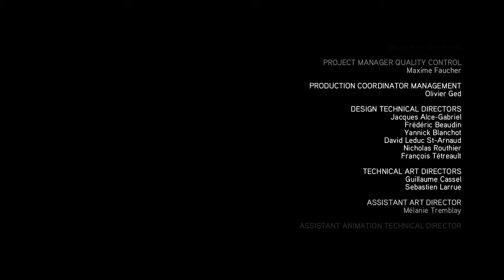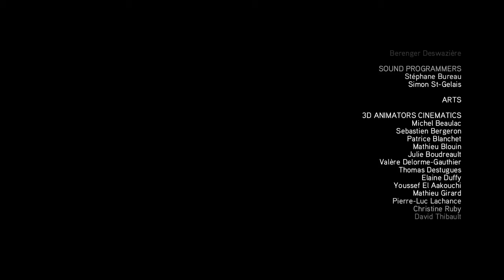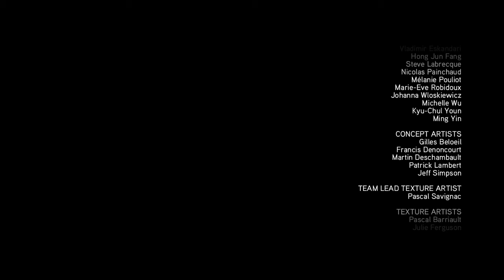Assassins Creed Revelations 🦅 Folge 15 Zurück in Masyaf (Ende)